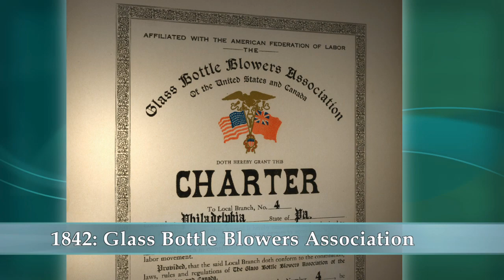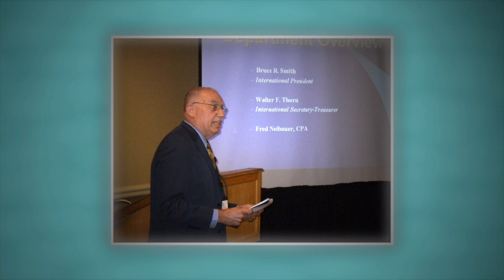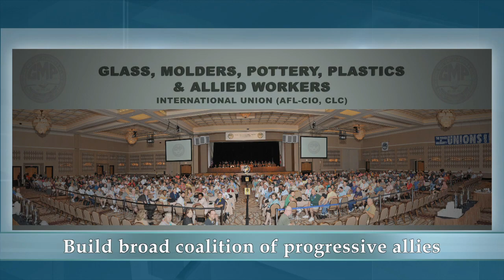GMP International Union - History & Mission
We produced this video for the the GMP International Union's quadrennial convention. to learn more about our services.